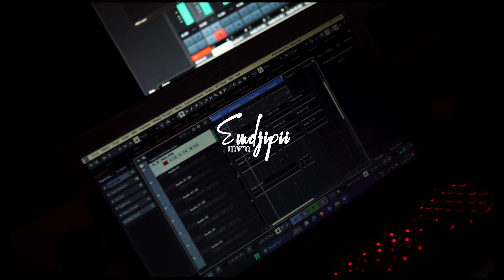Poly NGYPYN Teaser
NGYPYN (Néél Gas Yi Projets Ya Ngui Nieuw) est un son qui annonce mon projet à venir intitulé EMOTIONS. Bonne écoute.